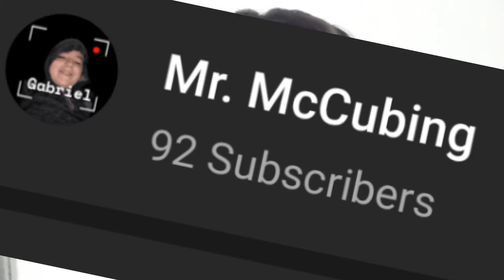YouCubing is Done...